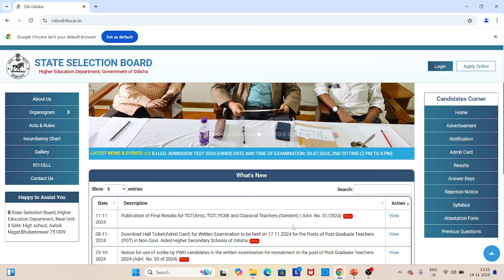SSB LECTURER -2024 / WHAT WILL BE THE SSB DECISION / WILL SSB BRING ANY POSITIVE HOPE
TO JOIN OUR DESIGNED COURSE

SSB LECTURER -2024 / WHAT WILL BE THE SSB DECISION / WILL SSB BRING ANT POSITIVE HOPE